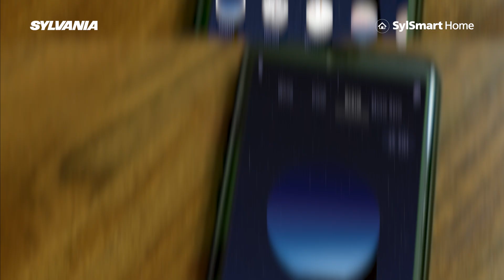Pour une vie plus connectée | SylSmart Home